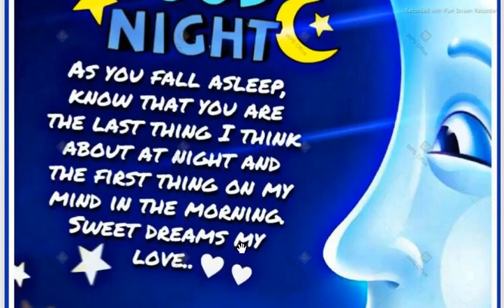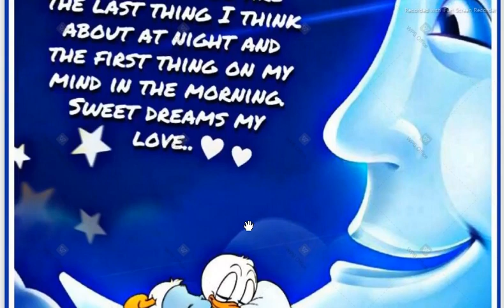120 Beautiful Sweet Loving Good Night Wishes